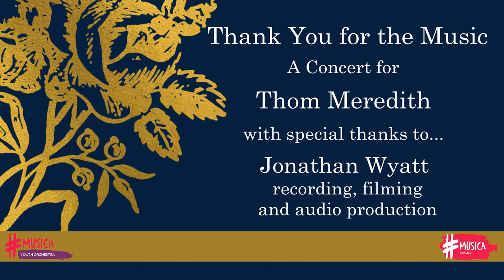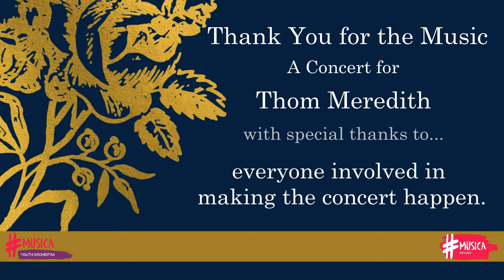Thank you for the Music Mr Meredith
All proceeds go to the Musica Kirklees Gift of Music fund, supporting children and young people who demonstrate musical talent, potential and commitment, but whose families have significant financial barriers which prevent them from being able to afford regular, ongoing musical tuition.

Thank you for the Music. A concert for Thom Meredith - with Musica Youth Orchestra and Friends. Recorded live at Huddersfield Town Hall, 7pm, Saturday July 15, 2023

With Special thanks to:
Musica Youth Orchestra and Friends.
Musica Kirklees Staff.
Conductors: Mr Meredith, Mr Dolling and Mr Simons.
Jonathan Wyatt – Recording, filming and audio production.
Adam Kingham – Video Production.
Everyone involved who made the concert happen.

Unfortunately, due to a copyright restriction on copyright protected content, we were not able to include the performance of movements from ‘Star Wars Suite for Orchestra’ on Youtube, which is why it does not appear here.